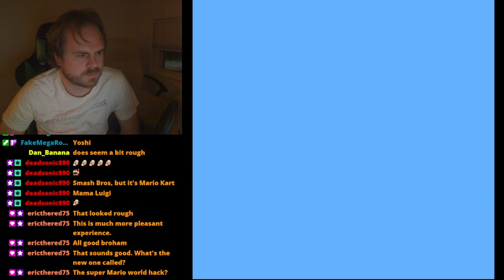New Mario Bros.